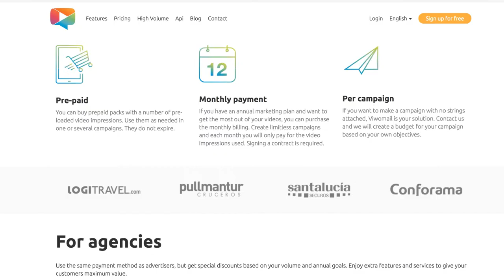The "Re- evolution" of the Viwom company: 2013- 2017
“Evolve or die.” At Viwom we are certainly not the same as we were three years ago when we launched our business venture.

There have been many changes over this time: new countries, more staff, product improvements, new services… and even new offices!

And all this had to be reflected on our and our logo, which has changed along with us.

A logo with a minimalist graphic and current image, in line with the novelty and revolution that has meant being able to insert video for email marketing.

We hope you love it as much as we do!